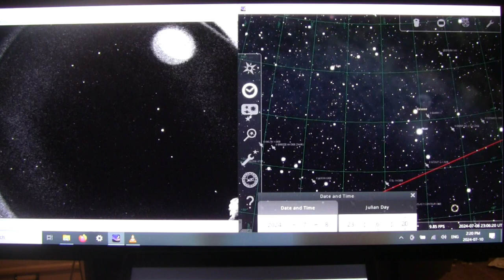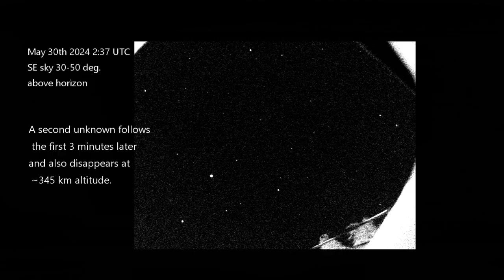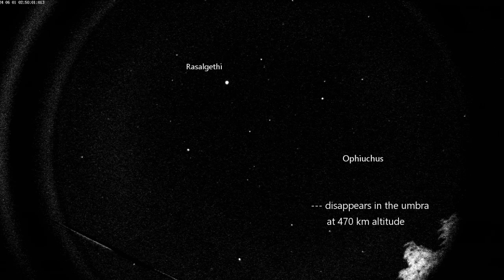Mystery Objects in the Night Sky Part II - Sightings May - July, 2024.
Here are the latest night sky observations of unidentified objects between May 30th and July 9th, 2024.  I have expanded my library of known objects to include about 25,000 satellites from the Space-Track and Celestrak databases, as well as live flight tracking. After eliminating all known satellites and aircraft, there are a handful of bona-fide "unknown" objects shown in video here that so far have remained elusive.